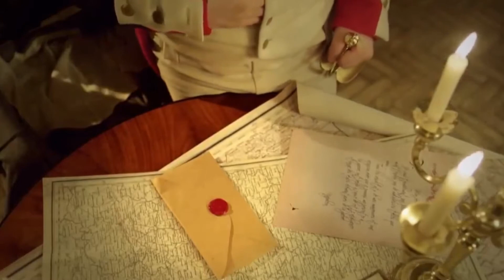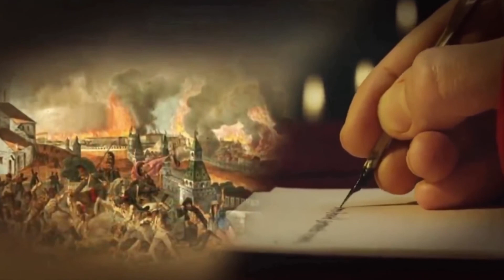Крестьянское восстание 1812 года. Была ли Отечественная война 1812 года восстанием крестьян?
Нередко сейчас утверждается, что в 1812 году не было никакой попытки вражеского завоевания России армией Наполеона. Якобы сам российский император Александр I пригласил Наполеона для того, чтобы справиться с волнениями своих крестьян. Некоторые пишут еще и так: мол, не владел Александр I Москвой, хотелось ему её завоевать. Вот и призвал Наполеона. Вместе они сожгли Москву, и Александр стал царствовать над всей Россией. А была тут прежде Великая-де Тартария.

Вряд ли стоит опровергать этот миф по деталям. У самого этого мифа нет ни малейших фактических оснований, поэтому просто не станем влезать в этот абсурд.
Но есть и такой факт, как учащение крестьянских бунтов против помещиков в 1812 году.

Этот факт требует объяснений в связи с обычно излагаемой в учебниках версией «всенародной войны против завоевателей».

Смотрите в видео про крестьянское восстание 1812 года. Была ли Отечественная война 1812 года восстанием крестьян?